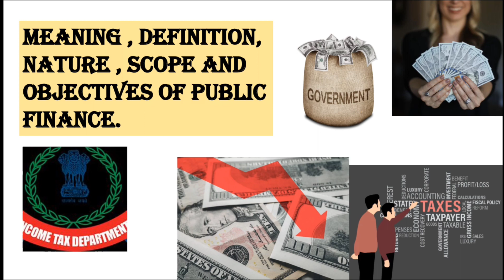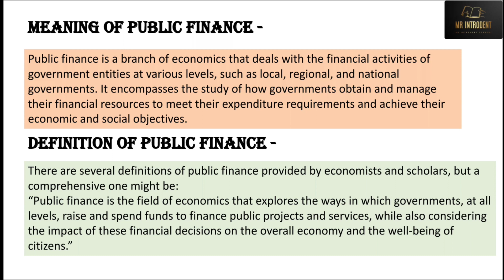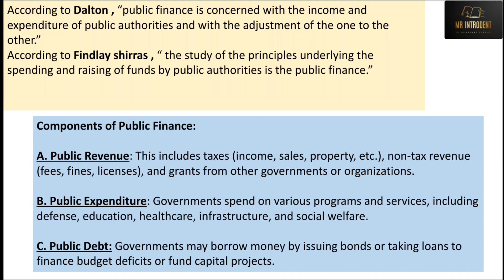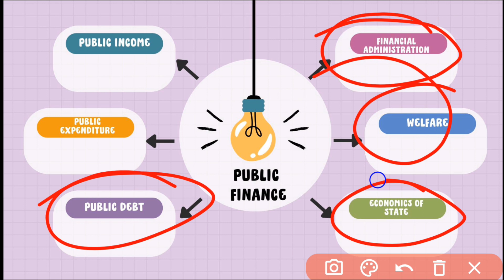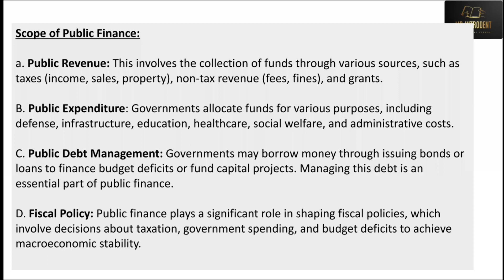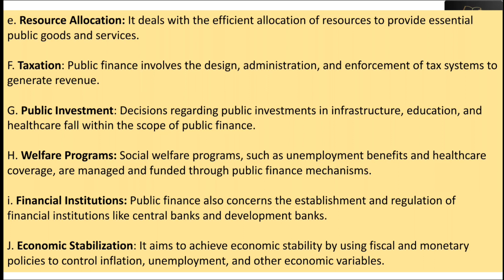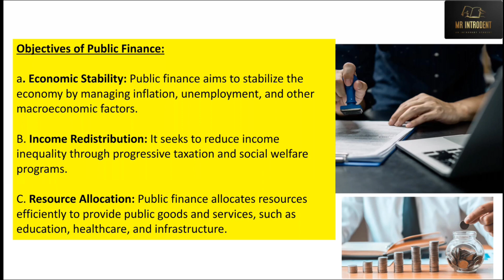PUBLIC FINANCE - MEANING NATURE SCOPE AND OBJECTIVES FULL EXPLANATION| BA /BCOM/BBA/BANKING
In this video we have discussed the meaning, definition, nature and scope of public finance .